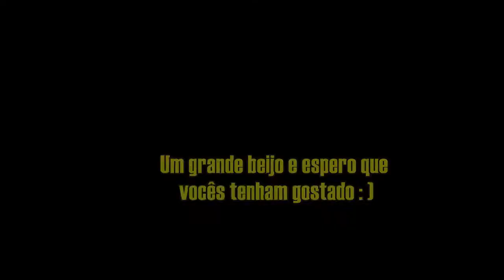RitaGourmet : Como fazer Tapioca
Olá meninas:
Hoje é o primeiro vídeo de receitinhas do canal e resolvi começar com a tapioca.
Além de ser um alimento de baixa caloria dá para fazer variedades deliciosas.
Hoje eu mostro como preparar uma Tapioca doce e salgada e espero muito que vocês gostem :)
Um grande beijo e espero que vocês tenham gostado do vídeo :)